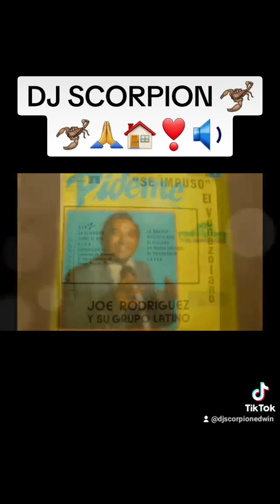pobre soy cumbia joe rodriguez dj scorpion DJ SCORPION 🦂🦂🦂